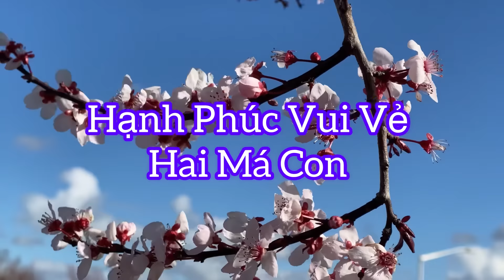Vlog 661: Chạo Tôm Ăn ngon Một Ngày Hai Má Con Nói Chuyện Cười Té Ghế 🤣